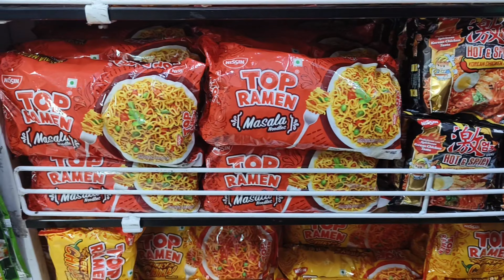Bread Pizza Recipe |Bread Pizza Recipe by Daniyal | Quick and Easy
This is Quick and Easy Bread Pizza, in this Bread Pizza Recipe I have shown how to make instant pizza using bread. This Bread Pizza Recipe by Daniyal can also be made without an oven.